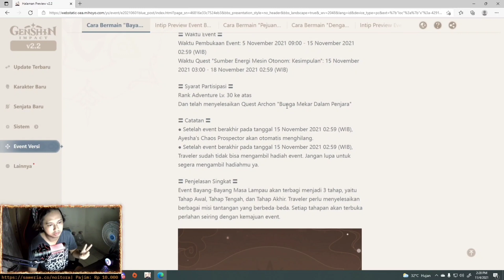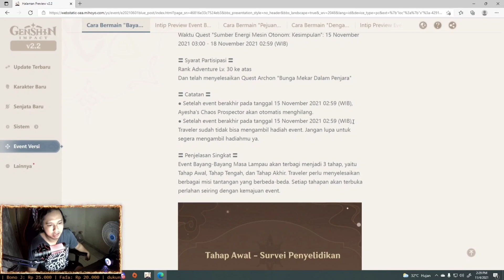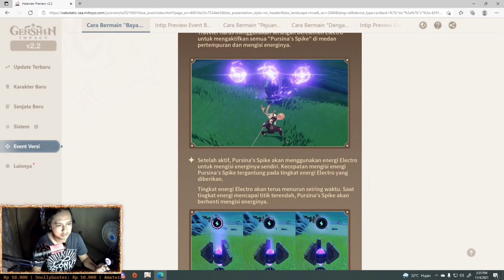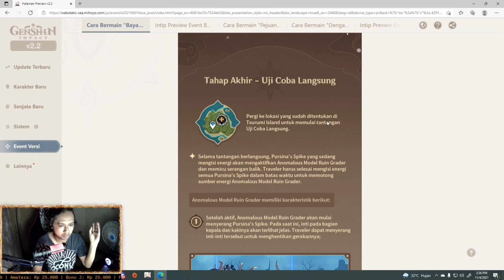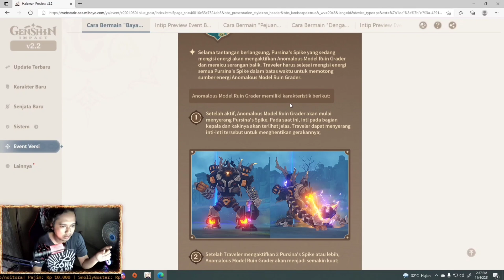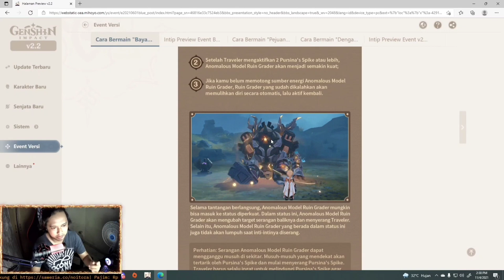Event Baru besok Kamis | Bayang - bayang masa lampau | Genshin Impact